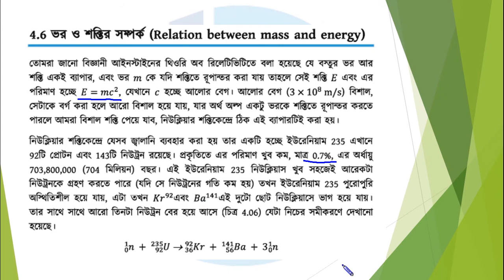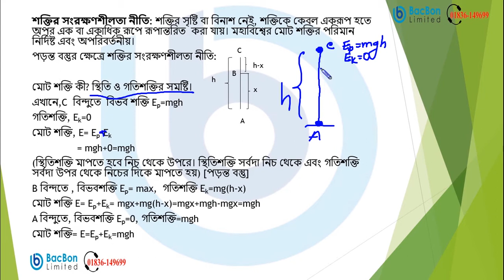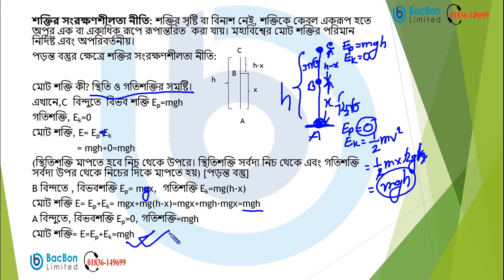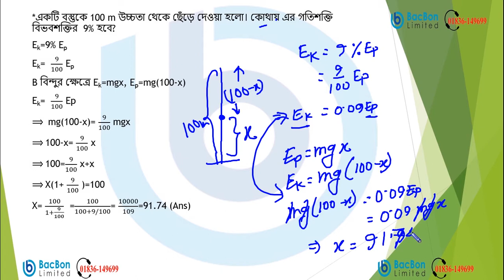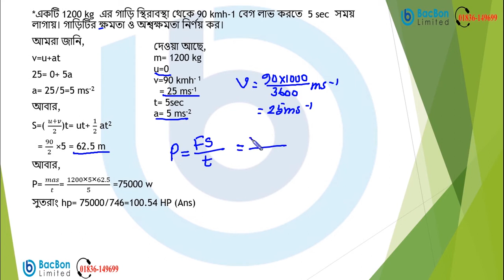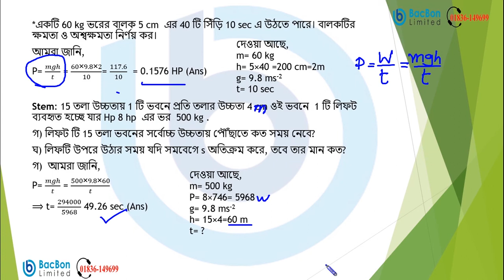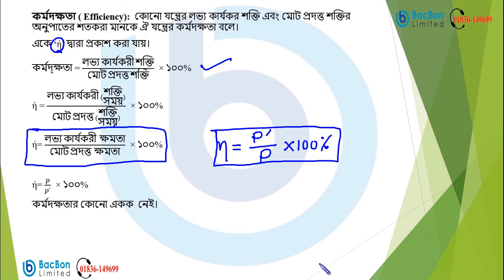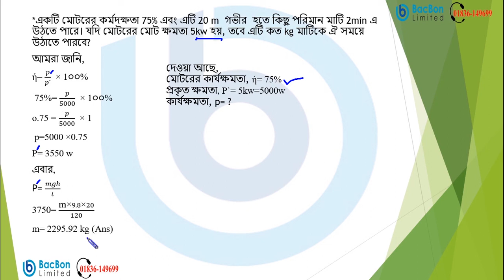কাজ, ক্ষমতা ও শক্তি (পাঠ-৩) | ৪র্থ অধ্যায় | পদার্থ বিজ্ঞান | এস এস সি (SSC)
শ্রেণিঃ এস এস সি (নবম-দশম)
বিষয়ঃ পদার্থ বিজ্ঞান
পাঠ্যবস্তুঃ কাজ, ক্ষমতা ও শক্তি (পাঠ-৩)

Class: SSC
Subject: Physics
Chapter: Four
Topic: Work, Power, Energy (Part-3)